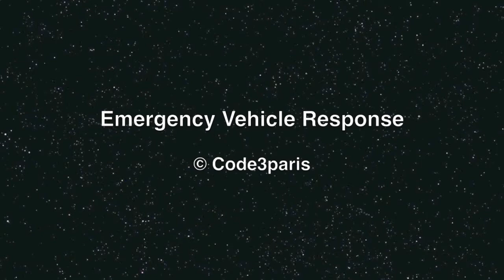Emergency Ambulance // Unité Mobile de Soins Intensifs - Médecin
Une ambulance de soins intensifs avec médecin.

An emergency advanced life support ambulance with a doctor on board.